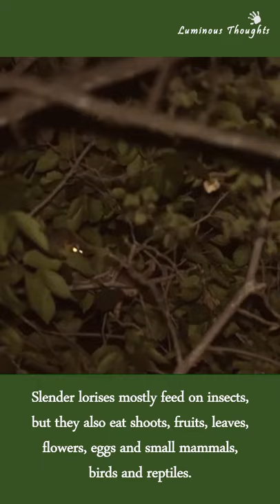Unbelievable FACTS in Shorts | Slender Loris Facts | Grey Slender Loris | Did you know?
Unbelievable FACTS in Shorts | Slender Loris Facts | Grey Slender Loris | Slender Loris | Did you know?

Unbelievable FACTS in Shorts

Slender Loris Facts

Slender Loris did you know?

• It has a 4 way grip on each foot. The big toe opposes the other 4 toes for a pincer-like grip on branches and food.
• They spend the day curled up in a tight ball.
• It approaches prey slowly and carefully, before reaching out and grabbing it with both hands.
• Slender lorises mostly feed on insects, but they also eat shoots, fruits, leaves, flowers, eggs and small mammals, birds and reptiles.
• The Slender loris inhabits tropical rainforests, scrub forests, semi-deciduous forests and swamps.